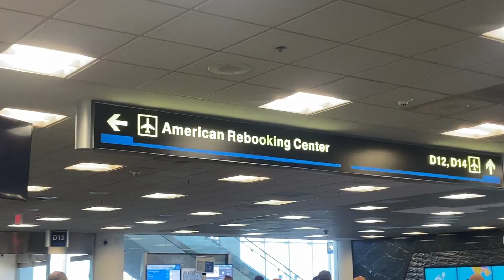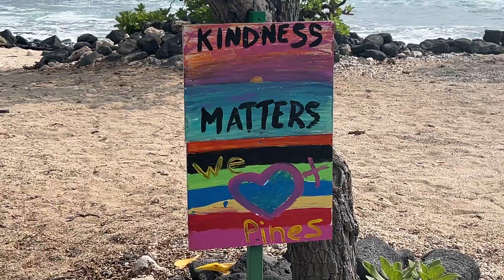I Went To Hawaii!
I made it to Hawaii. Here are my first 3 days on Big Island, touring the island, swimming with Manta Rays, and so much more!

Address: 6822 22nd Ave N #428